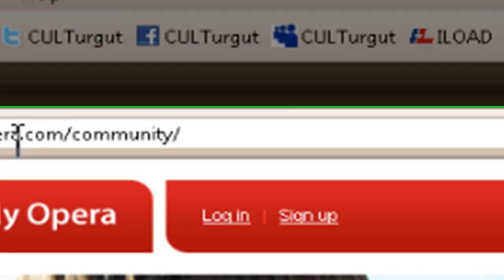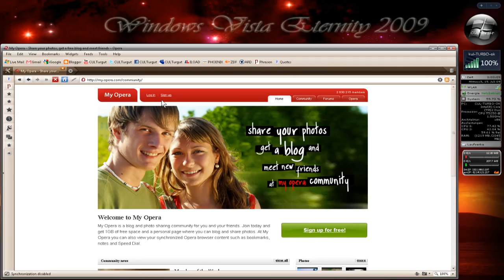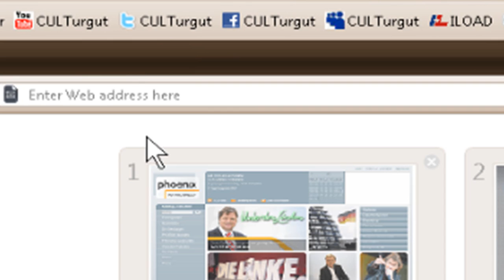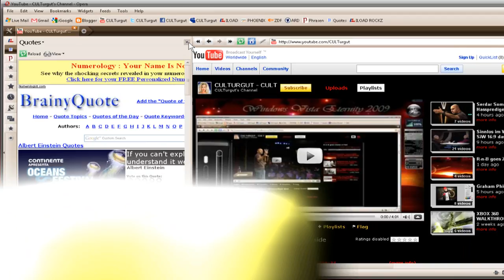Opera Tutorial [Howto] August - I Got U [Walkthrough]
Opera gives you the full Web experience everywhere!